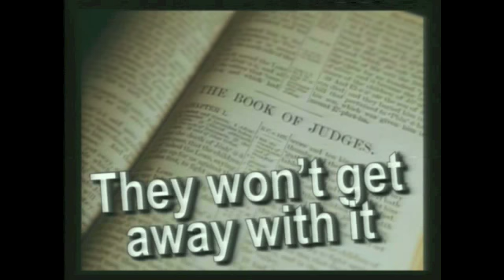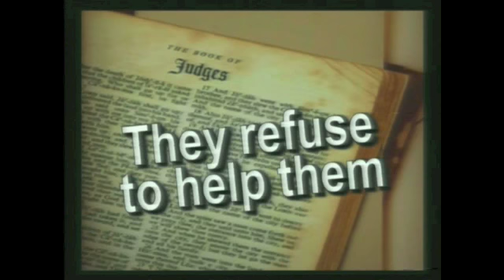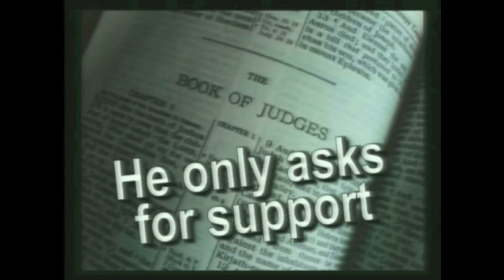Judges 8:2-9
Expositional teaching through the Bible at Calvary Chapel in Kaneohe Hawaii with pastor JD.